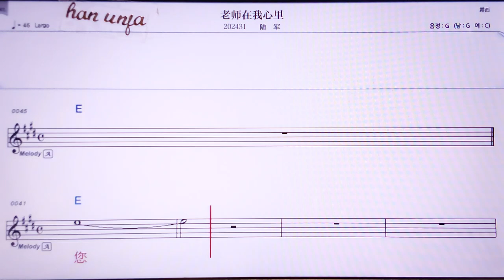💖라오쓰짜이워씬리/루쥔 👍MR,노래방, 가라오케, 악보, 코드, 가사 ,Karaoke,반주